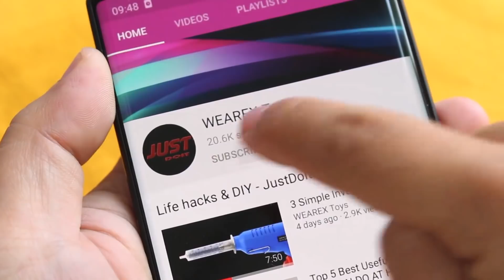4 Incredible DIY Ideas YOU SHOULD KNOW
4 Incredible DIY Ideas YOU SHOULD KNOW